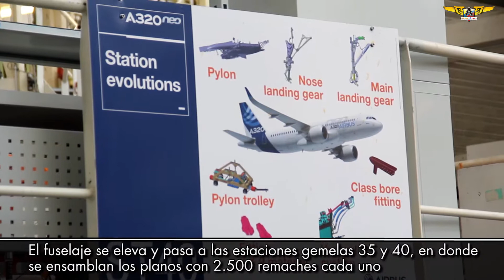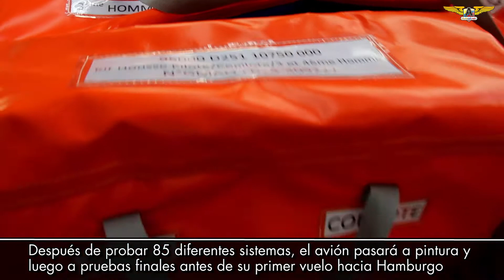Línea Final de Ensmblaje del Airbus A320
Visitamos la FAL del A320 en Toulouse, Francia. Recorran con Aviacol.nte, de forma exclusiva, este proceso,